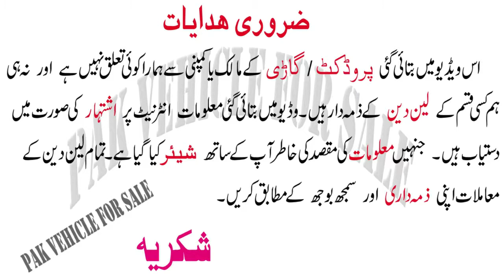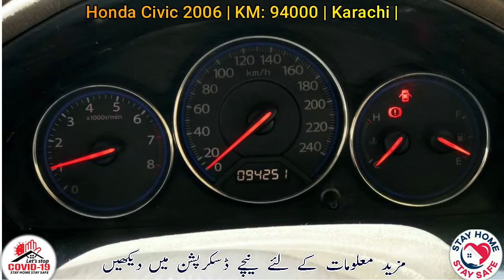Honda Civic 2006 for sale in Karachi Sindh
HONDA CIVIC EXI.
Rs1,075,000

Details
Condition
New
HONDA CIVIC EXI.
MODEL : 2006.
COLOR : SILVER.
3RD OWNER.

NEAT AND CLEAN ENGINE ROOM.
OWN ENGINE.
MILEAGE : 94255.
SOUNDLESS ENGINE.
POWER FULL ENGINE.
WATER DROPPING ENGINE.
. Engine in pristine condition
. THROUGH OUT PETROL DRIVEN ON HIOCTANE.
RECENTLY OIL FILTER , AIR FILTER , ENGINE OIL CHANGE.

NEAT AND CLEAN INTERIOR.
POWER WINDOW.
POWER STEERING.
CHILLED AC.
BACK CAMERA.
TRANSMISSION : MANUAL.

CONDITION 10/10.
SCRATCH LESS.
. Outer shower inner original.
As good as a brand new car.
Lightweight allow rims.
New tires installed recently.
. Non accidental

ALL DOCUMENTS.
. All service history log maintained.
. Original Book is available.
. Complete original file is available.
. All taxes paid DEC 2021.

DEMAND 1075000.
NO EXCHANGE.

MAZEED MALOOMAT KE LIYE CALL KARAIN. 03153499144
AKAR GARI DAIKHAIN PEHLY PHIR OFFER DAIN JO KAMI PEESHI HOGI KRDAINGY.
BAGAIR DAIKHY FAZOOL OFFER MT DAIN.

Thanks

Top Class Topics :
1) Toyota Corolla For sale on installment,
2) Cars on installment in pakistan,
3) Toyota corolla car in pakistan,
4) Used cars in pakistan,
5) Cheap use cars in pakistan,
6) Sasti car in pakistan,
7) Sunday Car Market,
8) Cars bazar,
9) Pak Car Sale,
10) Toyota New model for sale,
11) Mira car lush conditions for sale,
12) Buy modified cars in pakistan,
13) How to buy a car,
14) Luxury  cars for sale in pakistan,
15) Used cars price in pakistan,
16) Carry Daba genuine condition cheap car,
17) How to inspect used cars,
18) Buy used cultus car,
19) Buy used vehicles,
20) Alto cars for sale in pakistan,
21) Suzuki Cultus vxl cars in low price
22) How to check a car for sale,
23) Imported cars prices in pakistan,
24) most demanding car for sale
25) used car for sale near me
26) Suzuki Swift for sale in pakistan
27) Maruti suzuki swift
28) Swift Suzuki Review
29) Cars Guide & Bold
30) Motos Japan
31) Toyota Axio (Corolla) for Sale
32) Car for Sale on Installment
33) Toyota Verossa car for sale
35) Xli, Gli, Vxl, Vxr, Vitz, Alto,
36) BMW for sale
37 Audi A8L in Pakistan for sale
38 Land courser for sale
39) Used Mercedes for sale
40 New Japanese cars Sale